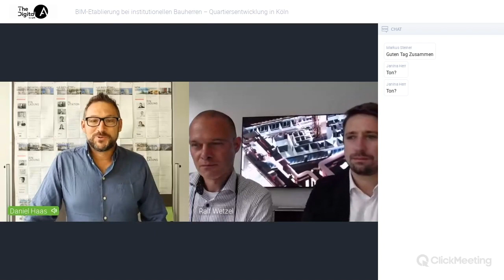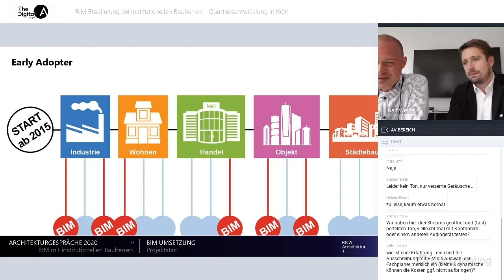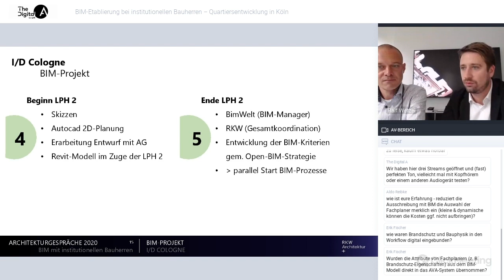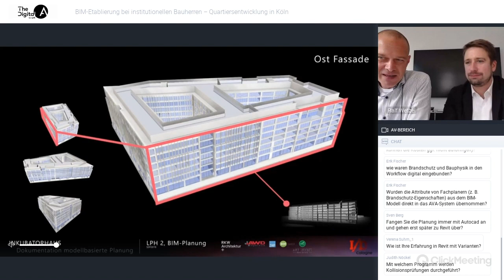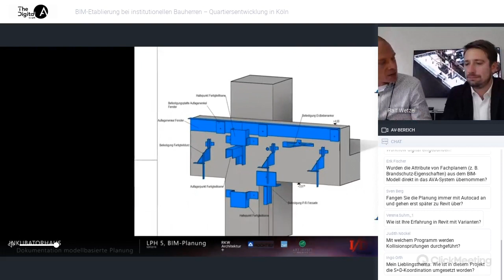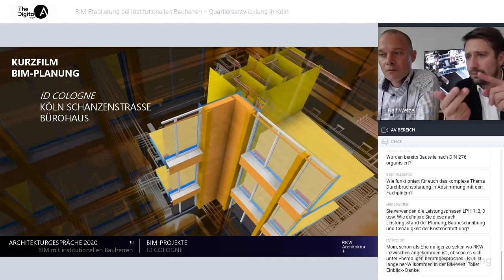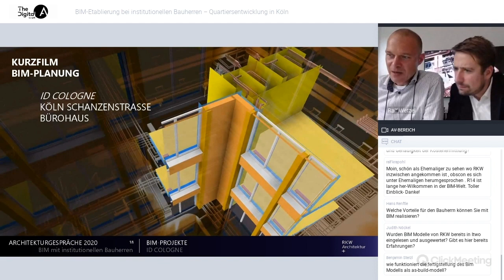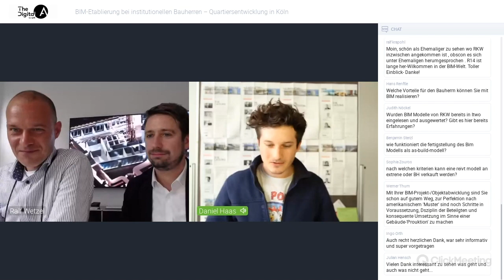Architekturgespräch Online: „Über Zufall und Neugierde in der Architektur“ | RKW Architektur +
The Digital A by ap35 präsentiert das Architekturgespräch „Über Zufall und Neugierde in der Architektur“ mit Ralf Wetzel und Karsten Kus von RKW Architektur +.

Wenn die Planung eines Bauvorhabens mit BIM-Methoden gleichzeitig als Pilot für die digitalen Strukturen beim Bauherren gesetzt ist, stehen vor allem Transparenz in Kommunikation und Entscheidungen im Fokus.

Bei der Quartiersentwicklung für das ID-Cologne an der Kölner Schanzenstraße, ein Projekt der Art-Invest Real Estate und Osmab Holding AG, wurde bereits bei der Wahl des BIM-Managements der Schwerpunkt auf Klarheit in den gemeinschaftlichen Absprachen gelegt. Das zeigte sich vor allem in der sehr demokratischen Art mit allen Beteiligten, eine BIM-Richtlinie zu erarbeiten.

Auf Grundlage dieser Maxime entstand ein Vertrauensverhältnis, welches es jeder Partei gestattete, in einer Art „fehlertolerantem Schutzraum“, die für sie passenden Workflows zu erfinden.
Eine durchgehend positive Projektatmosphäre, die zu interessanten Ergebnissen führte.

Erfahren Sie mehr von den beiden BIM Experten zum Einsatz von BIM bei institutionellen Projekten, bei unserem Online Architekturgespräch.

Weitere interessante Architekturgespräche, informative Webinare und kreative Videoevents findet ihr auch live

Wir freuen uns, wenn ihr bei zukünftigen Live Events dabei seid.